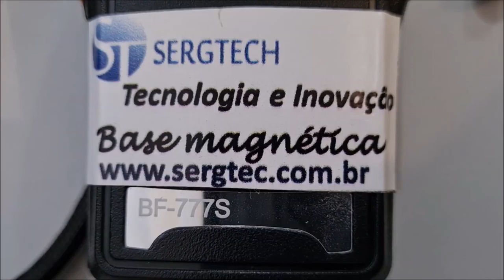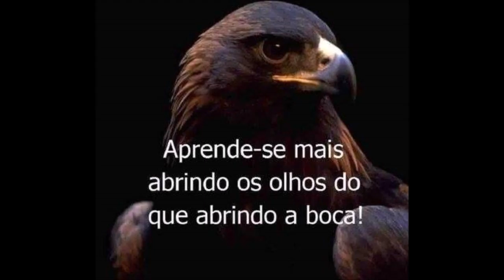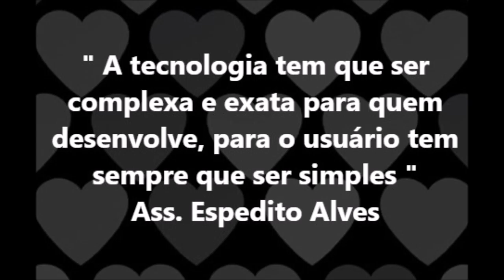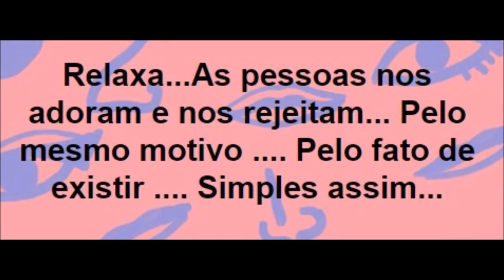ideal para Rádios baofeng yaesu dual band VHF UHF nosso site sergtec